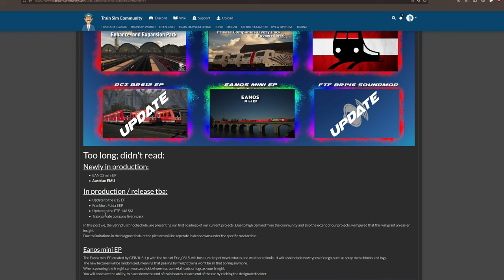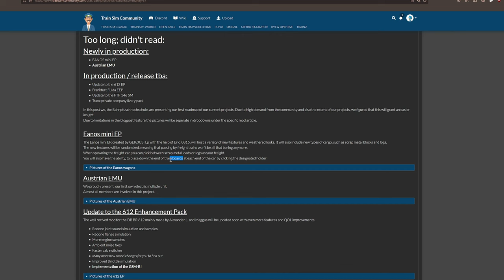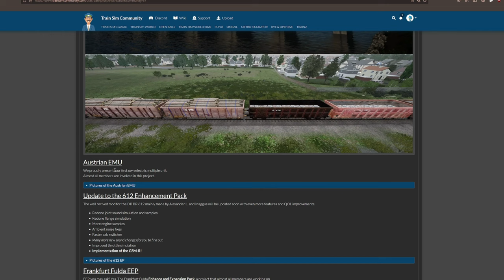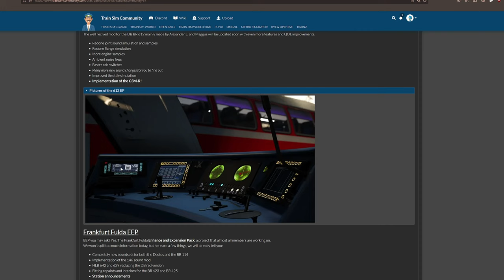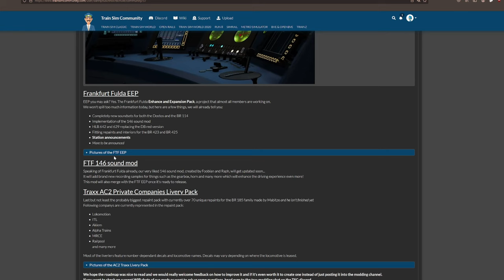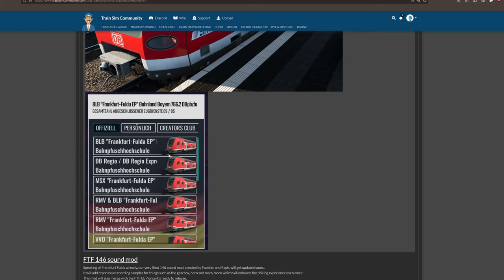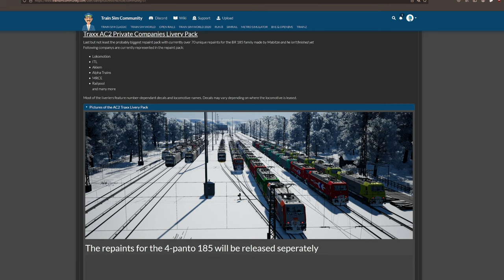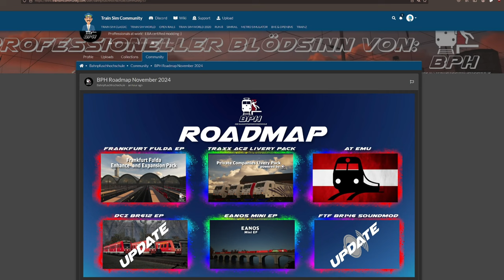MODDING-Roadmap: ÖBB-Triebzug, Frankfurt-Bahnhofsansagen & 146-Sounds! | TRAIN SIM WORLD 5 (PC)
Transparenz:
1. Stellt mir DTG DLCs zu Verfügung?

2. Werde ich dafür von DTG bezahlt, Werbung zu machen?

3. Bin ich gezwungen, Werbung zu machen?

4. Ist meine Meinung über DLCs noch objektiv?

2ZK4fUqv8CJFukjSVQJ2iIMXmKPW4w/edit